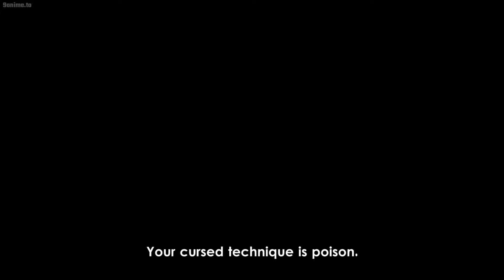Itadori vs Mahito IN 60FPS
anime girl
anime wallpaper
anime boy
anime movie
anime planet
anime girl wallpaper
anime go
anime couple
anime watch
anime aesthetic
anime app
anime aesthetic wallpaper
anime apk
anime aesthetic profile picture
anime art
anime action
a anime girl
a anime character names
a anime boy
a anime or an anime
a anime girl drawing
a anime pictures
a anime girl with black hair
a anime meme
anime boy wallpaper
anime boy handsome
anime background
anime boy cute
anime base
anime boy aesthetic
anime boy hairstyles
b anime
b anime characters
b anime season 2
b anime names
b anime on netflix
b anime review
b anime cast
anime couple wallpaper
anime characters
anime couple profile picture
anime cute
anime countdown
anime couple profile
anime code
c anime characters
c anime season 2
c anime name
c anime wiki
c anime opening
c anime character names
c anime japanese name
anime drawing
anime drawing easy
anime downloader
anime download website
anime dress
anime dark wallpaper
anime day
d anime store
d anime character
d anime names
d animes
d animesub
d anime store for prime video
d anime store for prime
anime eyes
anime easy drawing
anime eyes girl
anime eyes boy
anime episode
anime eyes drawing
anime emoji
anime eren
e anime characters
e anime store
e anime series
e anime boy
animaux en e
e anime desenho
anime fighting simulator codes
anime fanz
anime face
anime fanz stack
anime fox
anime figure
anime fanart
f anime characters
f anime name
f anime watch
f anime 1988
fanime cosplay
f anime dub
animau en f
anime f zero
anime girl cute
anime girl aesthetic
anime girl name
anime gif
anime girl sad
g anime characters
g anime movies
g anime shows
g anime list
g anime 2019 con chair
g anime con chairman
anime hair
anime head
anime haven
anime hand
anime hairstyles
anime handsome boy
anime hoodie
anime horror
hanimex
hanimex genie
hanimex wikipedia
hanimex 35es
hanimex camera
hanimex lens
anime icon
anime in apk
anime in netflix
anime in
anime indonesia
anime isekai
anime islam
anime image
i anime characters
i anime name
i anime list
i anime.co
i anime girl
i anime manga
anime japanese
anime journal
anime jacket
anime japanese words
anime jobless reincarnation
anime jimin
j anime character
j anime tv
j anime tv apk
j anime name
j anime apk
j anime store
anime kakegurui
anime keyboard
anime kiss gif
anime keyboard wallpaper
anime kawaii
anime kin quiz
anime kin test
anime kawaii girl
k anime
k anime characters
k anime season 3
k anime watch order
k anime episodes
k anime main character
anime list
anime live wallpaper
anime lovers apk
anime list to watch
anime lab
anime lelaki
anime list 2021
anime love story
l anime character
l anime wallpaper
l anime names
l anime figure
l anime quotes
l anime death
l anime symbol
l anime pfp
anime manga
anime mania codes
anime matching pfp
anime movie recommendations
anime movie 2020
anime meme
anime movie list
m anime list
m anime characters
m animes
m anime name
m anime logo
myanimelist
anime name
anime name girl
anime names for pubg
anime news
anime netflix
anime nosebleed
anime news network
n anime character
n anime names
nanime tv
n anime character names
n anime shows
an animal
nanime in
anime of the year
anime overflow sub indo
anime on netflix
anime online app
anime of the year 2020
anime of the year 2021
anime online sub indo
o anime characters
anime profile picture
anime pfp
anime picture
anime portal
anime pic
anime pose
anime portal world
p anime characters
p anime thighs
p animated
p anime poster
p-anime store
planimetria
myanimelist.p
anime quotes
anime quiz
anime quotes about pain
anime quotes about life
anime quotes in japanese
anime quotes about love
anime quizzes
q anime character
q animes
q anime opening
q anime shop
q anime eres
que es anime
que anime ver
animaux en q
anime recommendations
anime real life
anime romance movies
anime rock
anime raw
anime romance comedy
anime ranking
anime romance drama
r anime character
r animemes
r animepiracy
r anime figures
r animedubs
r anime jujutsu
r anime_irl
r animedeals
anime sad
anime sub indo
anime sad wallpaper
anime senpai
anime series
anime sad boy
anime sad girl
anime schedule
s anime apk
s anime names
s anime uptodown
s anime meme
s anime apk latest version
s anime apk 2021
s anime apkpure
s mime ios
anime tv
anime to watch
anime telegram
anime trending
anime tv free
anime tomboy girl
anime tv apk
t anime character
t anime app
t anime list
t anime fan z
t/animemes
anime t shirts
anime t shirts india
anime t shirts uk
anime username ideas
anime updates
anime ultimate
anime ultima app
anime upcoming
anime ultraman
anime username generator
anime underrated
u anime characters
u anime name
u anime list
u/animdude
anime u should watch
anime u need to watch
anime vampire
anime view
animevibe
anime villains
anime volleyball
anime voice
anime video downloader
anime vivy
v anime